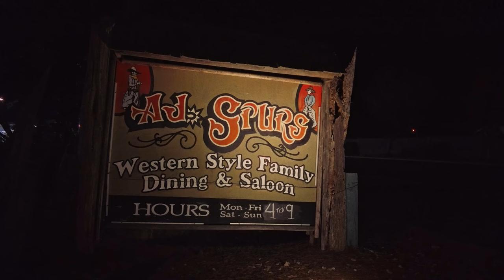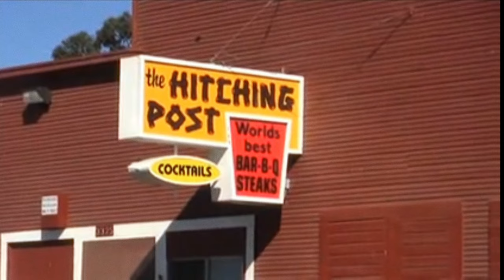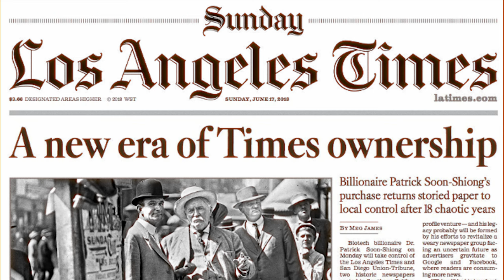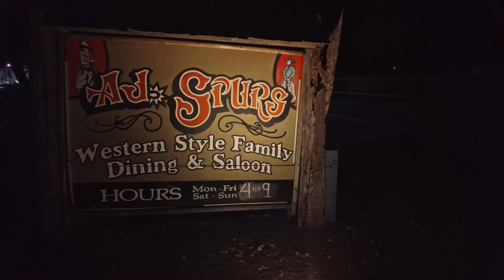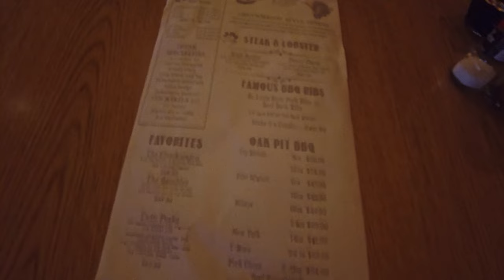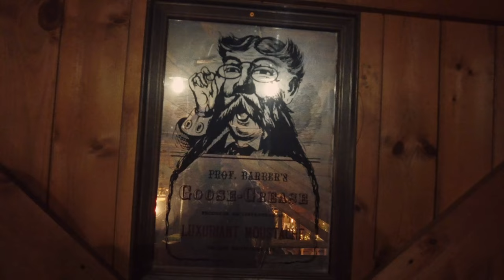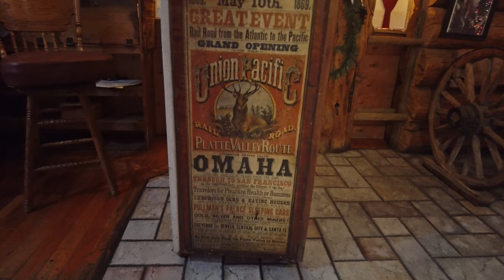California BBQ - The Santa Ynez Valley Steakhouse Mystique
Flying the drone and visiting Hitching Post 2 (Santa Maria Style Barbecue) and AJ Spurs Dining Hall and Saloon (Chuckwagon style cooking) in Buellton, California.

Walk-through.